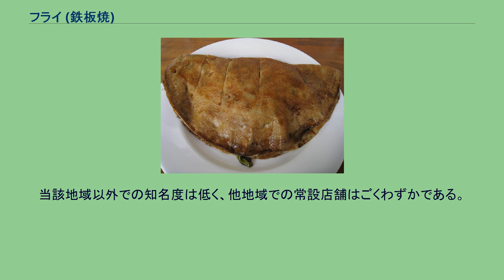フライ (鉄板焼)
行田フライ フライは、埼玉県北部地域のご当地料理となっている鉄板焼き料理である。
住民は単に「フライ」と言うと通常これを指す。
行田市周辺のゼリーフライと同じく軽食やおやつとして主に食べられる。
行田市は行田フライ（ぎょうだフライ）として商標登録し、全国ブランド化事業を展開、キャラクター「フラべぇ」などとともにPRしている。
二つ折り（えんまん堤） フライといっても揚げ物ではなく、油を引いた鉄板で水溶き小麦粉を焼く料理である。
行田市ホームページなど、お好み焼きとクレープの中間の食べ物と形容される事もあるが、お好み焼きとガレットの中間、あるいは素朴なねぎ焼きかチヂミとも形容できる。
やや緩めに水で溶いた小麦粉を鉄板の上で薄く伸ばし、店舗によって異なるが豚肉や長葱、干海老、切りイカなどの具材を載せて焼く。
黄身を崩した目玉焼き状の玉子を入れたり、少数ながらキャベツを入れる店もある。
焼く工程で鍋ブタなどで押さえつけ、肉汁など具の旨味を全体に行き渡らせる調理法がとられることが多い。
焼き上がりに醤油もしくはウスターソースを表面に塗り、青海苔を振りかける。
多くの場合、店での飲食には大皿に広げた円形のまま、持ち帰りは半分に折って包装される。
鴻巣市吹上地区では、揚げパン粉をふりかける店もある。
大、中、小（あるいは大、小）と2〜3種類の大きさを用意している店が多い。
値段は小が200〜300円、大が400円〜500円前後と大きいほうが高くなるが、あわせて具も充実させている店、無料で玉子入りにできる店などがある（通常、広げた円形で提供する店も、「大」は皿からはみ出すために二つ折りにすることがある）。
焼きそばとのセットメニューについては店により「別々の皿で出す」「フライと同じ皿に盛る」「焼いたフライを二つ折りにして焼きそばを挟み込む」等、様々である。
「ミックス」と呼ばれることが多いが、「フライ焼きそば」などと呼ぶ場合もある。
なお、フライと並ぶもうひとつのB級グルメであるゼリーフライ（こちらは揚げ物）と混同されることも多いが、両方を扱っている店は少なく、フライは専門店、ゼリーフライは精肉店などで他の揚げ物と一緒に販売されるのが通例である。
「フライ」の命名者は、行田市天満の古沢商店（2018年閉店）の初代店主といわれている。
1925年（大正14年）に近くの足袋工場で働く女性工員に、休憩時のおやつとして出し始めたのがきっかけとされ、当初はフライパンで焼いていたことからフライ焼きと呼んでいた。
手ごろな値段で手軽に食べられて、なおかつ腹持ちがよいことからファーストフードとして親しまれ、多くはこれら女工たちの手を経て地元家庭や市内飲食店に広まっていったとされる。
元来、小麦粉を水で溶いただけであったが、長葱を入れたり、ソースではなく醤油を塗って味付けをし、生地に砂糖を入れてホットケーキのようなフライもつくられた。
後に「フライ焼き」から「フライ」へと名前が省略された。
なお、行田市の足袋工業の発展と共に広まっていったことから、布が来ると書いて「布来（フライ）」、足袋工業の発展が富をもたらしたとして、富が来ると書いて「富来（フライ）」などと当て字をすることがある。
熊谷市では、いつどこで誕生したかは不明としている。
行田市を中心に、同市と秩父鉄道沿いに東西に隣接する熊谷市・羽生市、行田市の南隣にあり路線バスで結ばれ、玄関口の役割を担う鴻巣市の旧吹上町域に50軒ほどの「フライ屋」があり、地元住民にはなじみの料理である。
森田信吾のグルメ漫画「駅前の歩き方」や、テレビの情報番組等に取り上げられるなどしており、行田市にとっては忍城跡とならぶ観光資源の一つとなっている。
これをうけ、行田市観光協会がフライを扱う食堂の一覧を記した「行田フライマップ」を作成、市役所や行田駅前の観光案内所、市内のフライ屋の各店舗などで配布されている。
フライ屋の主たる顧客は地元地域の住民であるため、観光客が多い日曜日が定休日となっている店もある。
熊谷市においても「フライ」を公式に名物料理として紹介しており、行田市同様に観光資源の一つとして扱われている。
鴻巣市・羽生市では、自治体としては特段力を入れている様子は見られない。
当該地域以外での知名度は低く、他地域での常設店舗はごくわずかである。
行田のフライは、ゼリーフライとともに、2017年（平成29年）4月28日に文化庁が認定する日本遺産ストーリー「和装文化の足元を支え続ける足袋蔵の...